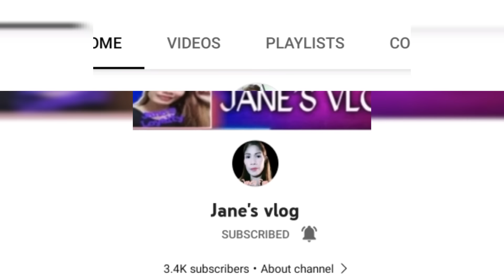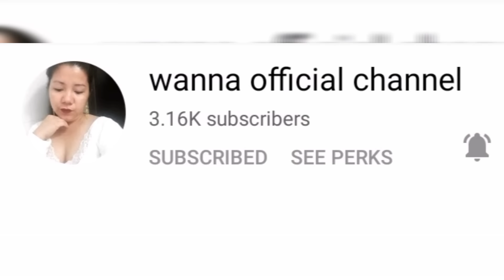BEAUTIFUL FLOWERS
NAWAWALA  LUNGKOT KO PAG NAKAKAKITA  AKO NG BULAKLAK,